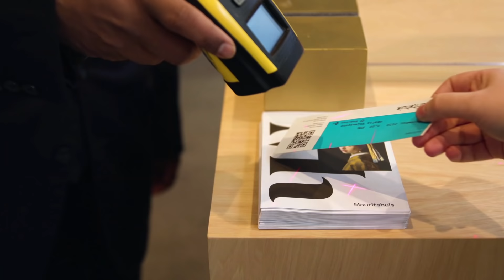Maurits Muis en de rommelige kerstochtend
Maurits Muis staat deze kerst voor een nieuwe uitdaging. Na een groot feest in de Gouden zaal is het een rommeltje in het Mauritshuis en de eerste bezoeker is al bijna in het museum. Hoe lost Maurits Muis dit op?